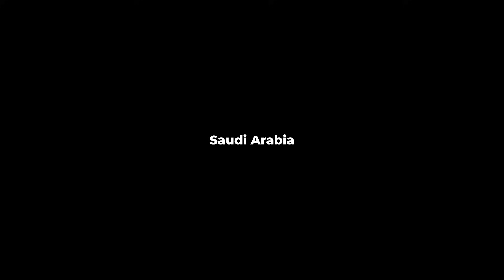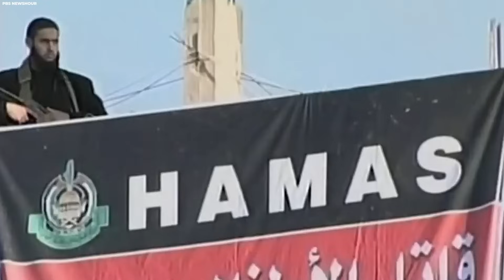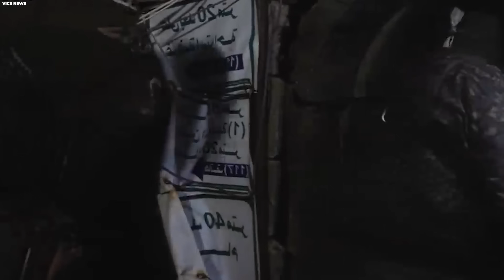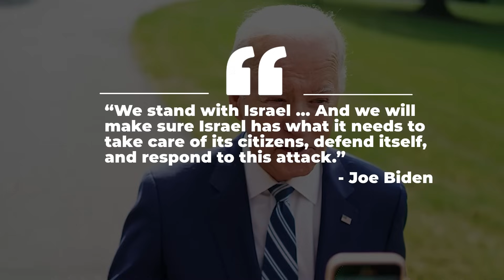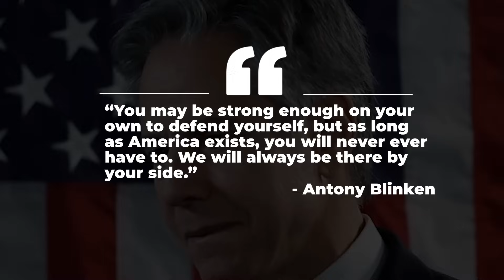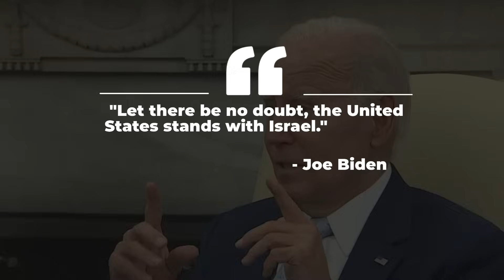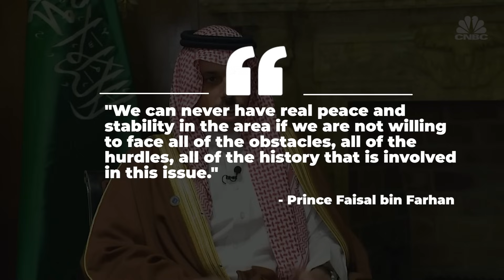Saudi Arabia JUST ANNOUNCED A Chilling Message About Israel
Saudi officials have given strong warnings against the ground invasion of Gaza! During recent discussions with U.S. representatives, Saudi leadership emphasized the disastrous consequences that could befall Israel if it proceeds with a ground assault on Hamas. With ongoing protests in multiple Middle Eastern countries, the rising death toll in Gaza, and the warning from Saudi, people are asking: Are we on the verge of the biggest war in the Middle East? Will this be the end of the Saudi-Israeli normalization deal? Join us to learn how Saudi Arabia warns the U.S. to stop Israel or they'll take action